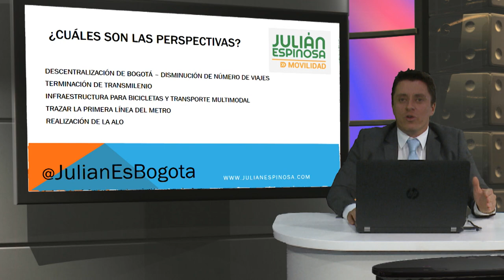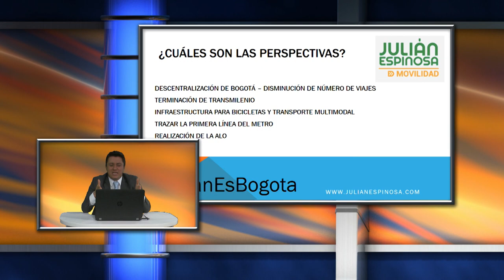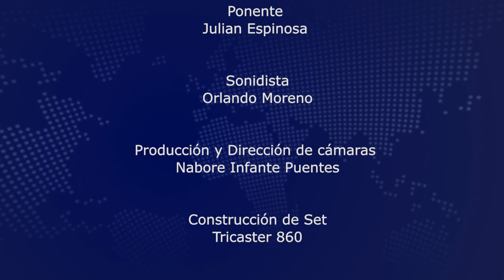Ciclo entrevistas en Alta Gerencia - Retos y perspectivas de la movilidad en Bogotá